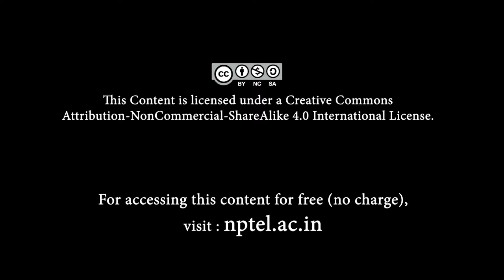mod05lec26 - Falsifiability and Reproducibility - Part 02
Demand of theoretical research: falsifiability. Demand of experimental research: reproducibility